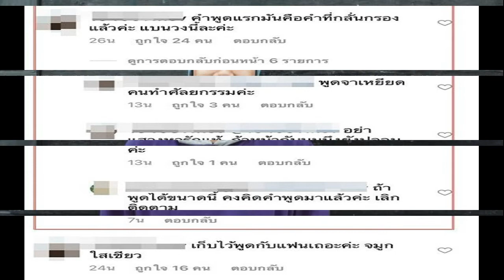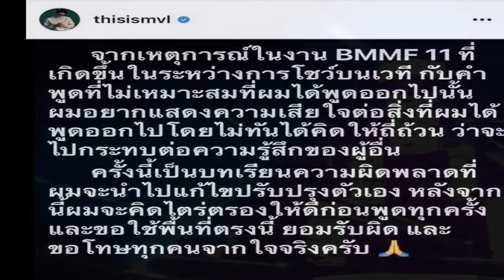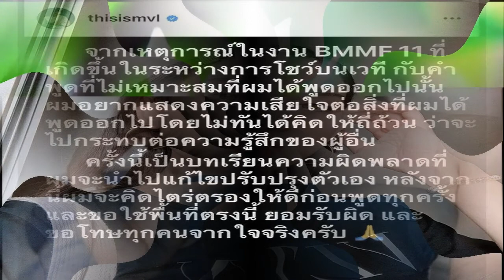งานเข้า วงมายด์ โดนแบน เป้ โร่ขอโทษ เหตุพูดไม่ไตร่ตรอง